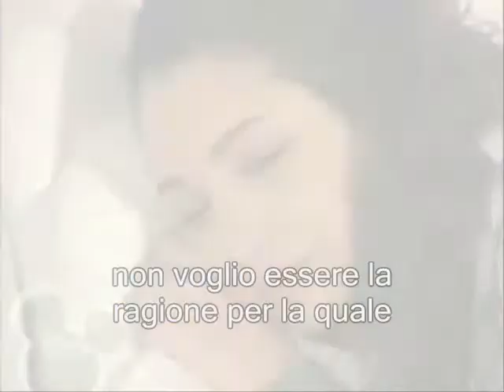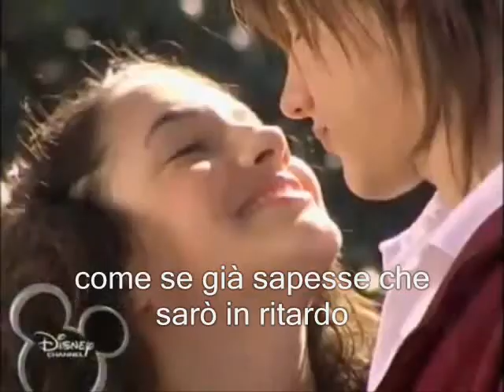Giusy e Guido----Unfaithful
un video che esprime il senso di colpa ke prova giusy nei confronti di guido da quando stà cn gonzalo... a farlo ci ho messo un casino, spero vi piaccia!!!
commentate se vi va ^^
dedicato a laspoupolares4ever x ringraziarla dei commenti ke fà hai miei video!